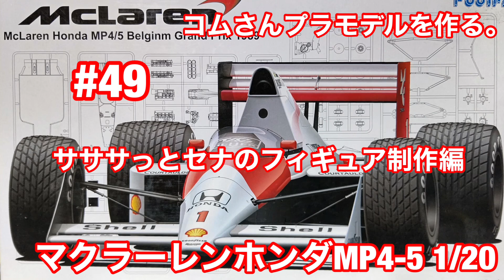コムさんプラモデルを作る。マクラーレンホンダMP4-5 MclarenHONDA MP4-5 1/20 #49 サササっとセナのフィギュア制作編 【プラモデル】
コムさんプラモデルを作る。ご視聴頂きありがとうございます。この動画ではコムさんが作りたいプラモデルをコムさんが作りたいように自由に楽しみながら制作しております。皆さんも一緒にいっぱい楽しんで頂けたら良いなと思っております。失敗や間違いたくさん有ると思いますが応援宜しくお願い致します。コムさんはまだまだ沢山の方々の応援が必要ですのでよろしくお願いします。